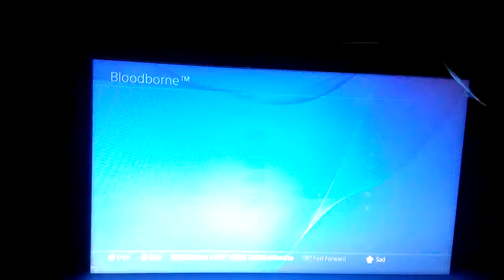Let's play Bloodborne 44 fucl you shadows 😄😄😄😄